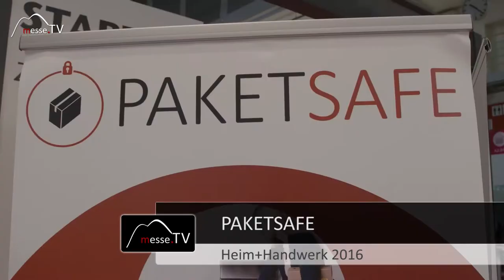Paketsafe • Idee und Funktion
Der Paketsafe hat den Titel bestes Gründerteam 2016 bekommen. Warum hat der Paketsafe diese Auszeichnung erhalten? Was kann er und wie funktioniert er?

Der Geschäftsführer Thomas Singer erklärt das Konzept auf der Heim+Handwerk 2016. Mit sicherem Zahlenschloss und innenliegend verarbeitetem Maschendraht ist er diebstahlsicher und einfach zu handhaben.

Im Gespräch mit dem Geschäftsführer Thomas Singer auf der Heim+Handwerk 2016.